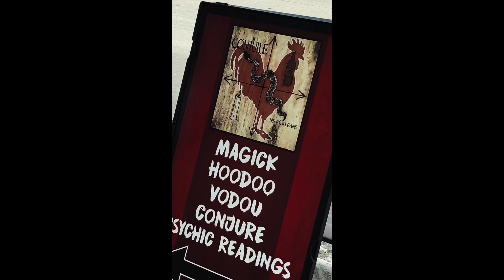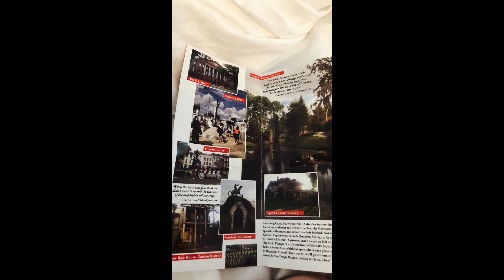New Orleans Louisiana (audio removed) 20180926-28